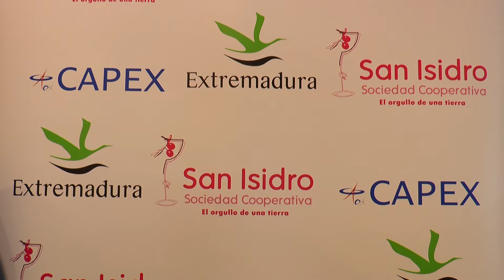RUEDA DE PRENSA CAPEX BALANCE 2019